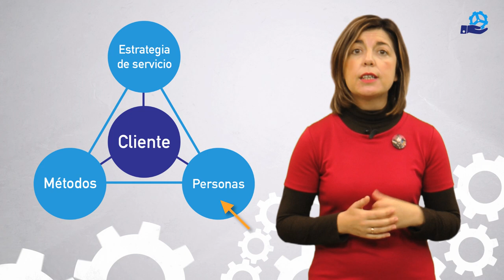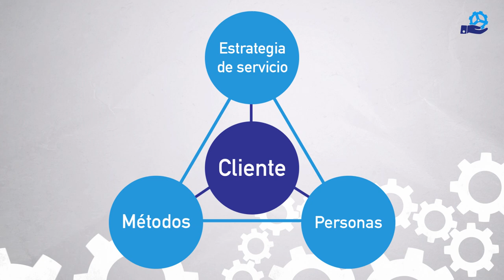El triángulo de los servicios (URJCx)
Módulo 2: La empresa de servicios
Unidad 2.3:  Características distintivas de las empresas de servicios: El triángulo de los servicios

MOOC: Ingeniería de Servicios (URJCx106)